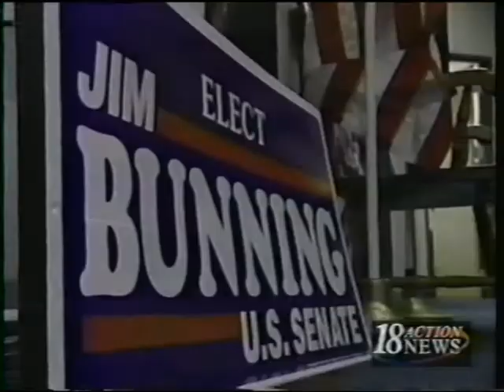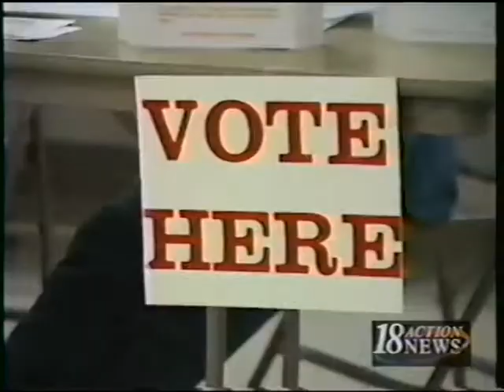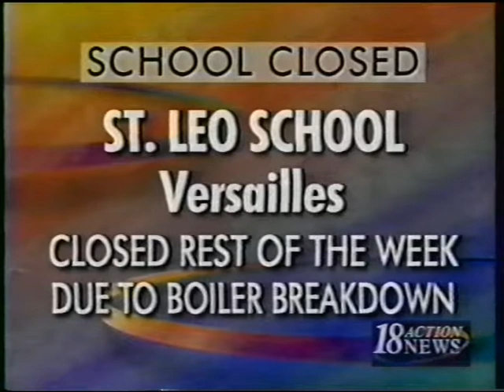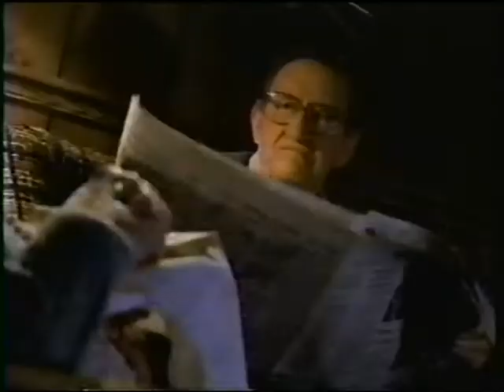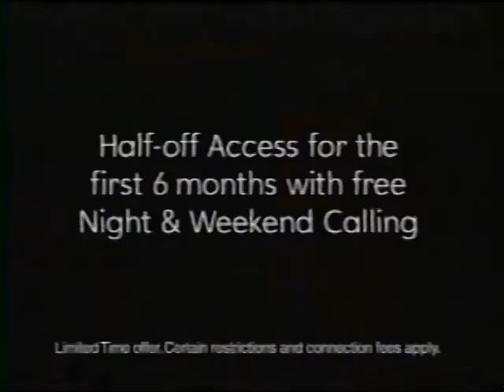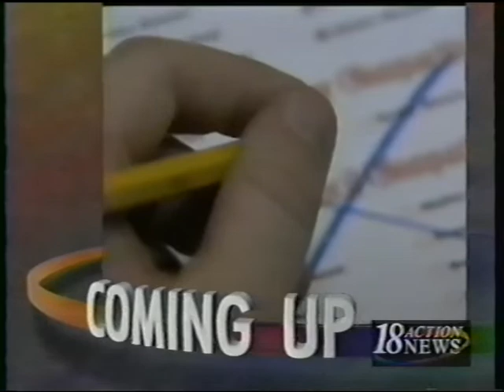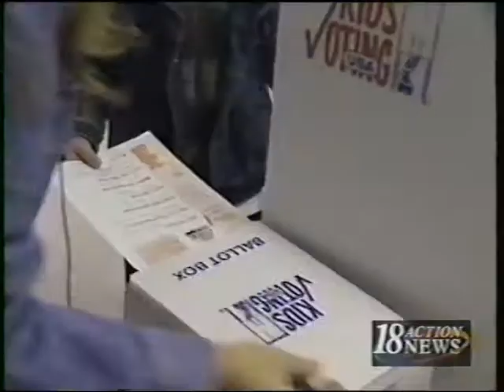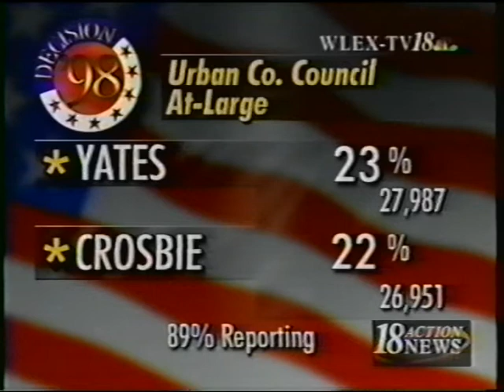1998 Decision 98 November Kentucky Elections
WLEX-TV (Lexington, KY) 6PM-7PM Decision 98 coverage of the Kentucky's November general election by 18 Action News. Anchored by Tom Kenny and Melanie Glasscock.
At the top of the ticket was the race for U.S. Senate race to replace the retiring Wendell Ford between Congressman Jim Bunning (R) (live reports by Nancy-Lynne Trentham) and Congressman Scott Baesler (D) (live reports by Linda Wagar).
In the Central Kentucky's 6th Congressional race Ernesto Scorsone (D) faced Ernie Fletcher (R) for the seat previously held by Baesler.
Lexington Mayor Pam Miller (live reports by John Wesley Brett) ran for reelection against Urban County Councilmember Chuck Ellinger (live reports by Tracy Kornet)
Live reports from the WLEX computer center of results from the Secretary of State by reporter/anchor Nancy Cox.
Live reports from the WLEX newsroom election center with reporter Tim Gordon providing coverage of turnout and additional races.
Live bump shots from the WLEX newsroom showing workers entering data being called in directly to the station.
Weather anchored by Stuart Shepard.  Sports anchored by Ryan Lemond. Reporter Karen Acar covering news of the day.
Mike Taylor was the 18 Action News election coordinator.